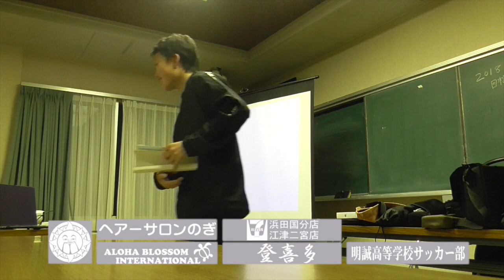鈴木ゴールキーパー育成スクール益田校トレーニング映像！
スクール生大募集！まずは無料体験から！suzukigkschool2013.co